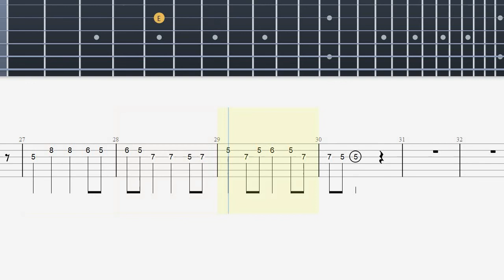Top gun - (movie theme) - Guitar Tab (Tabulature)